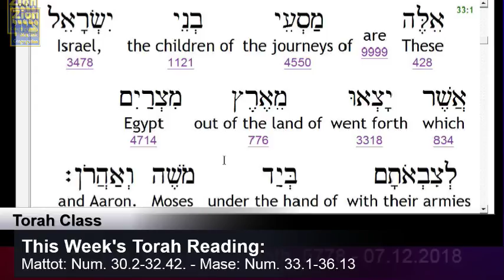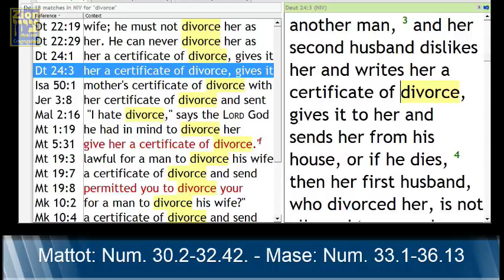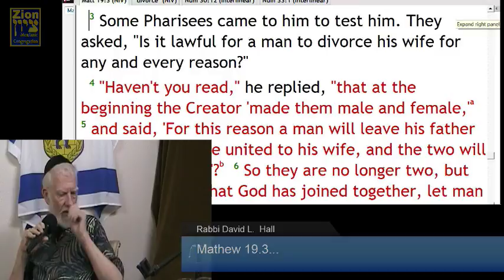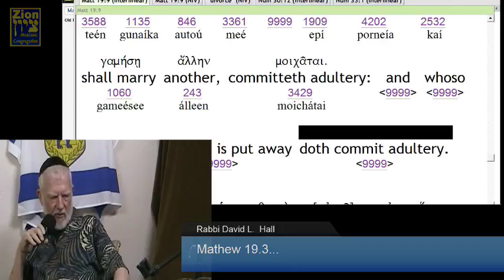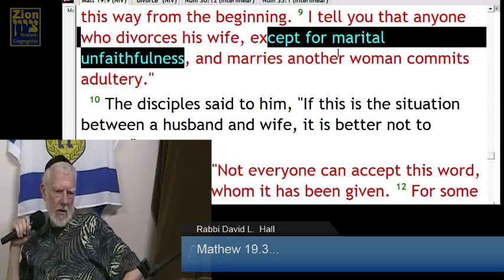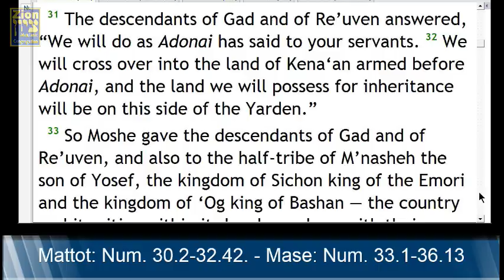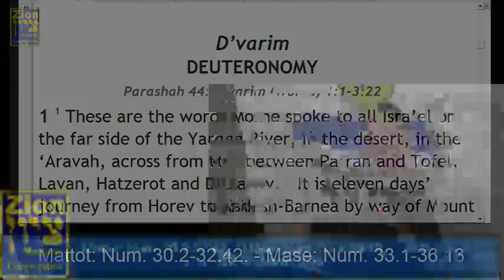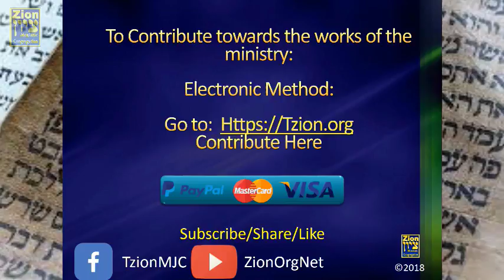Zion REC. Torah Class l 07.10.2018 l Mattot: Num. 30.2-32.42; Mase: Num. 33.1-36.13.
Hebrew Biblical Calendar:  27th Day, 4th. Month, 5778

Shalom and Welcome to Zion,

Torah Parashat:

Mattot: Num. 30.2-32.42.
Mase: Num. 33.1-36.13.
Jeremiah 2.4-28, 3.4, 4.1-2 (Sephardi ritual: Jeremiah 2.4-28, 4.1-2).

B"C, Mattot: Mattityahu (Matthew) 5:33-37

Zion 'Chat' Room Purpose:

Welcome to our chat room.  Our purpose is, to create a webinar platform for our community to have an opportunity to ask their questions, that would otherwise be distained or discouraged, as they grow and prosper in life, through the Hebrew Biblical teachings at Zion.  Please read and acknowledge the following:

Zion Moderator role:

The Zion Moderator role, is to keep the peace, assist the group to keep on target, while upholding the policy guidelines set by Zion.  We have the right to, monitor and delete/hide/report, a user's privilege from the 'chat' room, if it is not consistent with the following Zion ‘s chat room user policy, YouTube Community Guidelines and the Laws of the United States of America.

Zion Chat room (User Policy):

1.  Come in Peace with a heart and mind to learn, and worship YHWH and give a Shalom to let us know you are watching.

2.  Maintain the proper protocol and scope of our Broadcast;
     A.  Have a welcoming non-distracting, respectful, positive
           environment for those watching and monitoring the
           broadcast.

     B.  Solicitation of other content/advertisements or of your own,
           is prohibited!  It will be deleted from the chat room.

3.  Technical issues that may arise during the Broadcast:
      Although most of us are geeky and tech savvy, we are limited
      by what we can assist you with, due to our location
      and our focus to keep and provide you the best broadcast
      experience as humanly and spiritually possible.

We ask our viewers, to please make sure you have gone through all the necessary steps to troubleshoot on your own and avoid sharing this type of content in the chat room and with any members of Zion via phone contact.

During the LIVE Broadcast, here are some broadcast issues that we would like to be aware of:

A.  Audio Quality and fidelity issues:  Primarily Echoes and Softness; When loudness does not contain a consistent increase in volume.

B.  Video Quality Issues:  Generally speaking, text too small to read on a standard mobile cellular device in landscape mode.

We will notify our viewers, of situations that are beyond our control:
• Delays in start time
• Forced recovery of our stream that is beyond the expected
        recovery time; (If it requires more than 5 minutes)
• Link Redirection to an audio only source
• Finally, a notification that an upload file will be provided after the broadcast.

Here are some tech tips from a user perspective:

1.  Browser:  Best to use Chrome, since YouTube is mostly built on it.

2.  Install h264ify Extension from your Google Chrome store.  YouTube streams videos, using   the V9 Codec, which is not the same format as what we stream. This will enable you to stream line with what we are streaming, which is H264.

3. Bandwidth Speed and other:  Here are a few ways to get the best experience, from a user standpoint:

Click the Settings Gear, of our video, select, Auto, to allow your server to make adaptations.  To force the quality to a higher resolution, we recommend 360p or 460p and your download speed is between, 1.5Gps or higher.

4. Comments Section:  Please leave your comments in the comments sections for review before we make them public.

Acknowledgment and agreement:
Please acknowledge and accept our policy before entering the Chat room.  It is appreciated. :)  Thank you for your participation and cooperation.  See you ONLINE and enjoy the study! 😊

Shalom,
Zion MJC

Broadcast File Upload Schedule:  Pending quality

Torah/class services: We will upload the file within hours.
Shabbat Services:   Our plan is to upload the FULL service by 4pm for your viewing.

Schedule is subject to change without notice due to Holy Days and Special Broadcast Streams.
Streaming and Podcast CCLI License #:  CSPL115673 plus permission of use from artists.  CCLI Music License 11509355